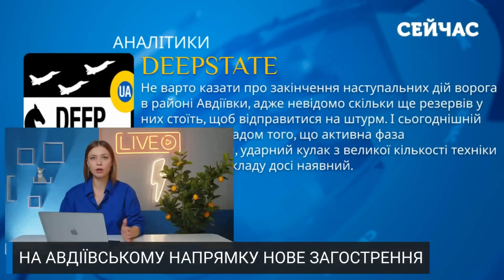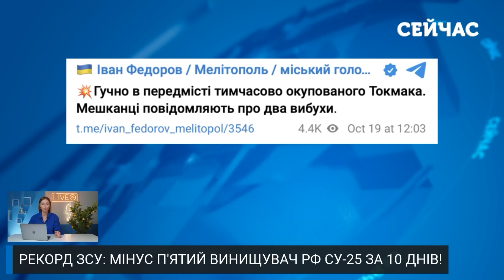💥7 хвилин тому! Росіяни пішли на ШТУРМ АВДІЇВКИ. Пруть КОЛОНИ техніки. ПРОРИВ ЗСУ до Мелітополя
Армія РФ почала проводити нову атаку на Авдіївку. Тим часом, українські військові успішно наступають на Мелітопольському напрямку. Деталі дивіться у випуску новин "Сейчас" від Анни Ткаченко.